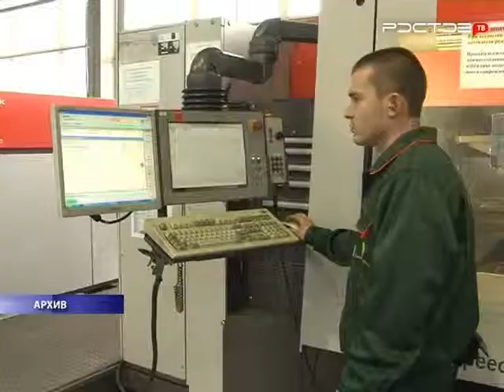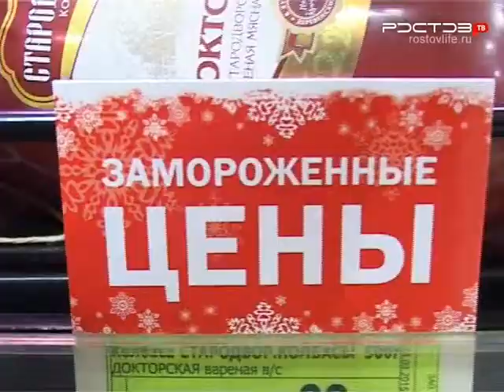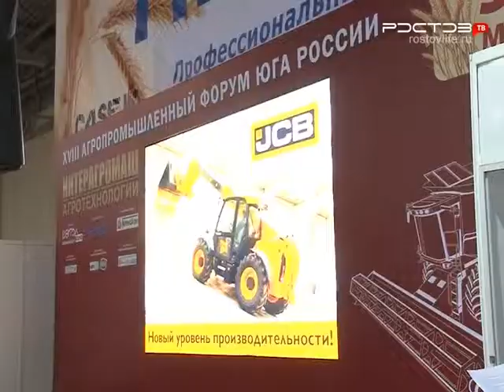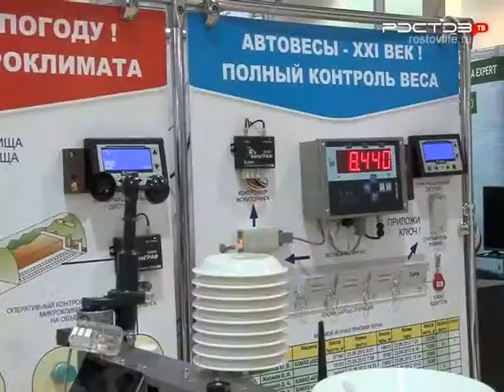Бизнес Дона. В Ростовской области утверждён перечень системообразующих предприятий